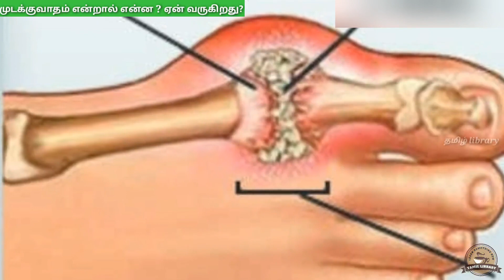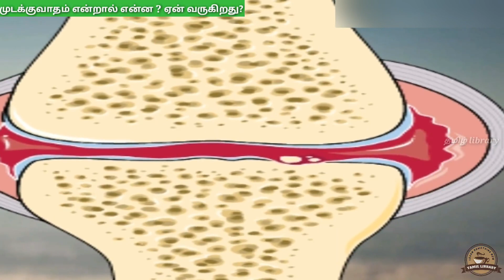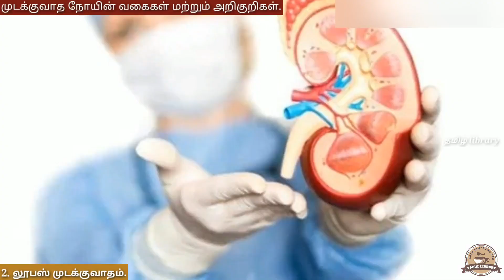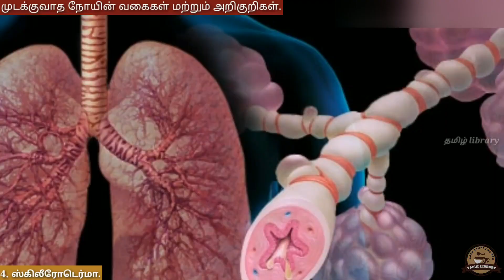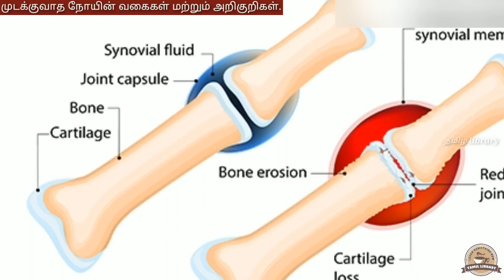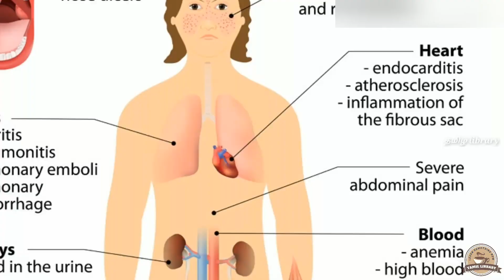முடக்குவாதம் (ARTHIRITIS) என்றால் என்ன ? | அறிகுறிகள் ? | வராமல் தடுக்கும் வழிமுறைகள்| தமிழ் library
கை , கால் மற்றும் விரல்களில் மூட்டுகளில் மெல்லிய ஜவ்வு உள்ளது. இந்த ஜவ்வுகளின் மீது யூரிக் அமிலம் உப்பாக படிக்கும்போது அந்த ஜவ்வு வீக்கம் அடைந்து விரல்கள் மற்றும் மூட்டுகளை மடக்குவதில் சிரமம் ஏற்படும் மேலும் இணைப்பு மூட்டுகளில் உள்ள வலுவலுப்பு தன்மையுடைய ஜெல் போன்ற திரவம் குறைய ஆரம்பிக்கும் இதனால் மூட்டு திசைகள் , இணைப்பு திசுக்கள் மற்றும் உடலின் பல்வேறு உறுப்புகள் பாதிக்கப்படும் இதைத்தான் முடக்குவாதம் என்று அழைப்பார்கள்..

முடக்கு வாதத்தை பொருத்தவரை 300 முதல் 500 வகைகள் உள்ளன,  இருந்தாலும் மக்களை அதிகமாக பாதிக்கும் சில முடக்கு வாத நோய்களையும், அறிகுறிகளையும் பற்றி பார்க்கலாம்...